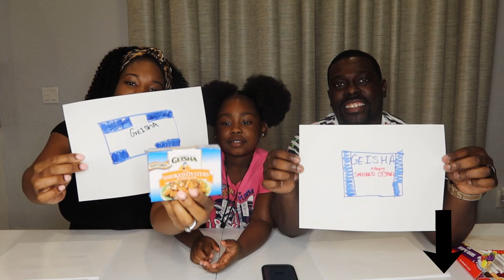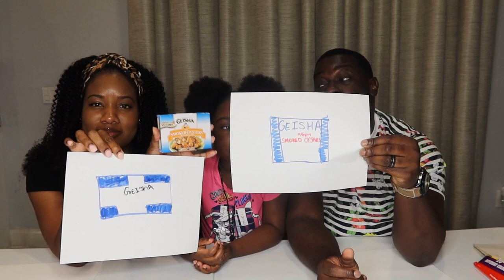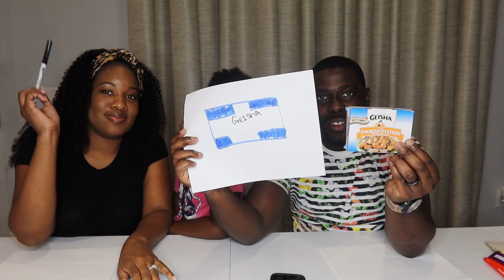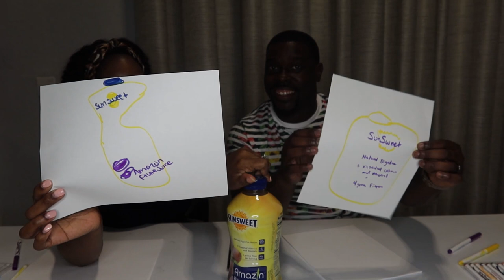Draw it Or Eat it challenge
Draw it or Eat it